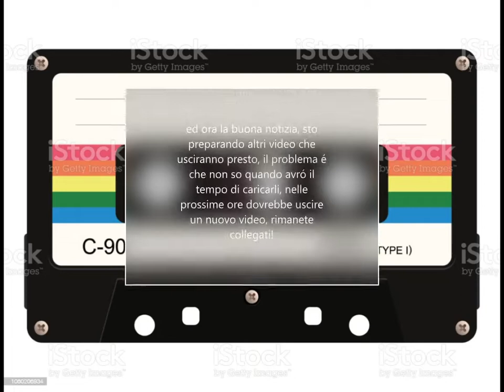⚠️Importante aggiornamento⚠️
salve, oggi vi spiego cosa é successo e perché non carico video molto spesso